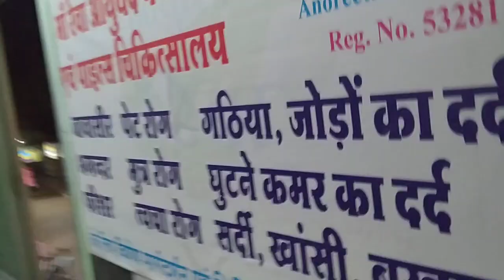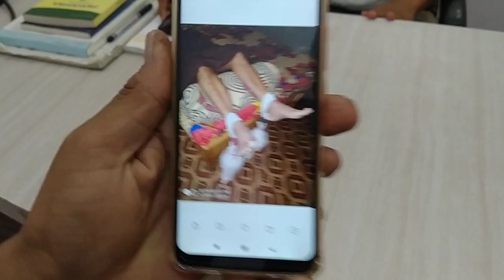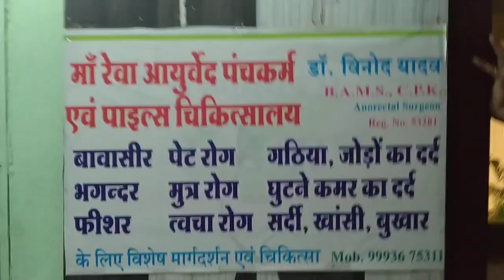580- माँ रेवा आयुर्वेद पंचकर्म Dr. Vinod Yadav 9993675311 हर मरीज का इलाज है आयुर्वेद में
580- माँ रेवा आयुर्वेद पंचकर्म Dr. Vinod Yadav 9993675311 हर मरीज का इलाज है आयुर्वेद में